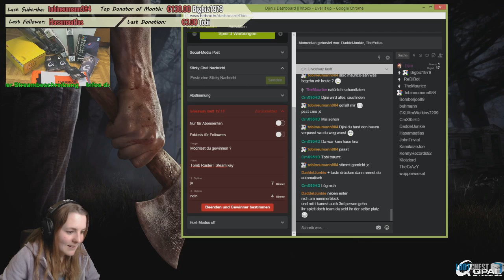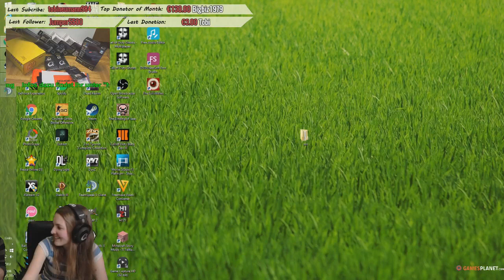Geburtstags Stream Rückblick 12.1.2016 - Part 2 von 8